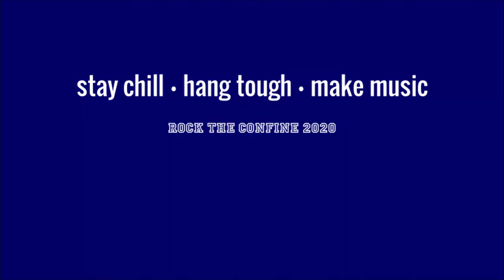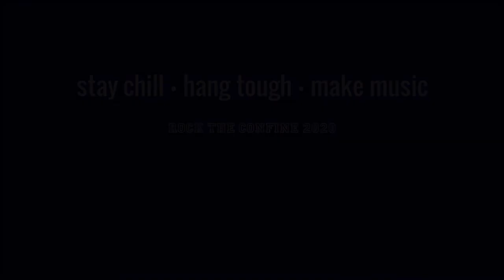Rock U. One Minute Masterclass: Unity Gain